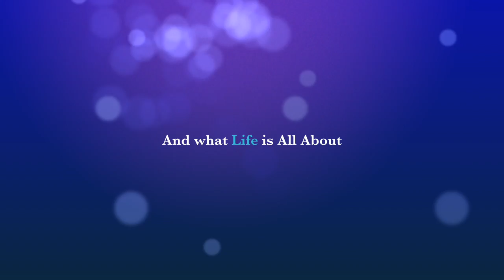Dominican Republic KayKay Takes21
This video is about Dominican Republic KayKay Takes21 in punta cana